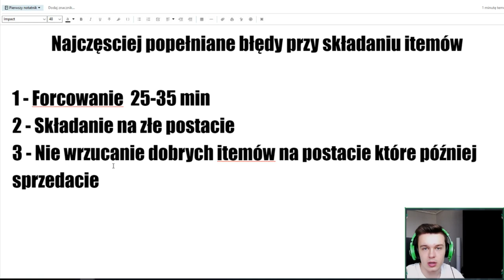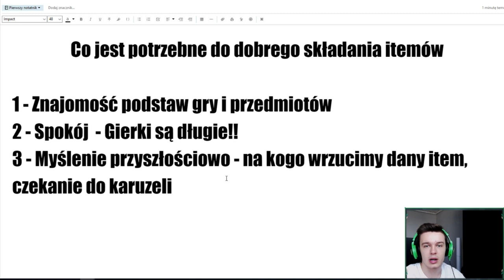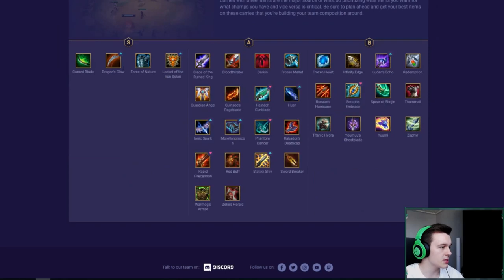[TFT] CO I KIEDY SKŁADAĆ? | Poradnik itemów - Jak wbić diament #2